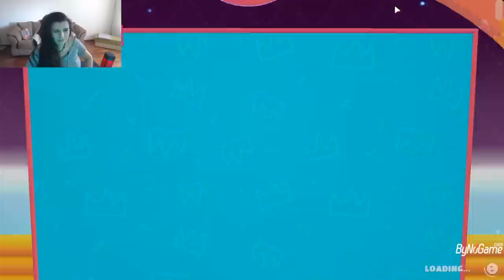Fall Guys #3 w/Elraenn, RRaenee, Cordiseps